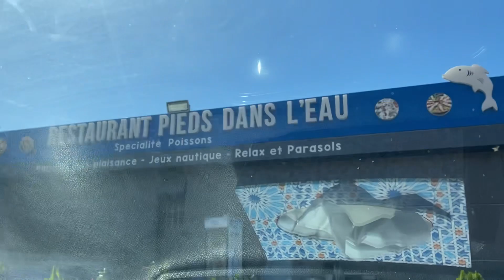عصبني و انتقمت منو قدام الناس ف البحر😂💪🏻